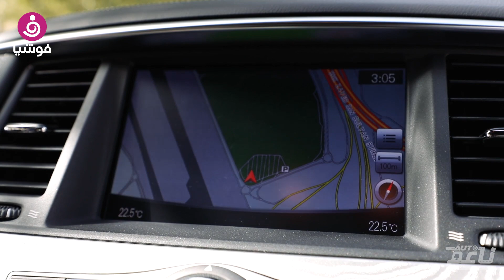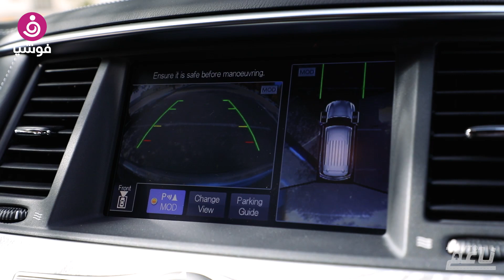أوتوناعم : سيارة إنفينيتي QX80 مواصفات عائلية تتحدى التضاريس!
تعتبر إنفينيتي QX80 الطراز الأمثل للعائلات والأفراد من عشاق المغامرات الخارجية في الهواء الطلق، فهي توظّف محرك V8 بسعة 5.6 لتر، وبعزم دوران قوي يتيح التعامل مع جميع أنواع التضاريس بكل سهولة، ومساعدة السائق للسيطرة على السيارة عند المنعطفات.

ولا تقتصر خصائص الأداء الذي يتميز به طراز QX80 على ذلك، بل إنها تأتي معززة بمجموعة من التقنيات لمساعدة السائق والتحذير من الأخطار الوشيكة، بما في ذلك نظام الملاحة الذكي، والمساعدة في التحكم عن بُعد، والتحذير من التصادم الأمامي وعند الانحراف عن المسار، والحد من وقوع هذه الأخطار.

تصميم مُلهم للمصابيح الرئيسية

يمكنك جذب انتباه الناظرين وأنت تضيء الطريق أمامك بالمصابيح الأمامية المستوحى شكلها من العين البشرية والمعبّر عن هوية إنفينيتي. انطلق عبر المناطق المظلمة بمصابيح الضباب بتقنية LED – ولن يكون على الطريق أي شيء مخفي أمام عينيك.

عجلات جريئة

بالطلاء الفضي الداكن أو الطلاء المعدني السائل والفاخر، يتألق تصميم العجلات الجديد في QX80 قياس 22 بوصة مثل بقية أجزاء السيارة.

البوابة الخلفية

مع المصابيح الخلفية الجديدة وقضيب الكروم والمصد الخلفي، تتميز البوابة الخلفية ذات التصميم المتجدد بخطوطها المدهشة وبأسلوب لا يمكن تجاهله من أي زاوية.

الشبك الأمامي بالقوس المزدوج

يجذب الشبك الأمامي بالقوس المزدوج الأكثر طولاً وعرضاً الانتباه بفضل الكروم وأسلوب الموجات ثلاثية الأبعاد. انطلق بسلاسة أكبر حيث يلتقي التصميم المعاصر بأعلى معايير الراحة في رحلتك.

رزات دقيقة

تضفي الخياطة المتفردة والألوان الجديدة المميزة والحرفية العالية رقياً خاصاً لمواصفات المقصورة الداخلية الغنية أصلاً في QX80.

المقاعد القيادية المنفردة الفخمة في الصف الثاني

تأكد من أن الركاب يسافرون في رفاهية الدرجة الأولى مع المقاعد القيادية الجلدية المنفردة في الصف الثاني والمقاعد بخاصية التحكم بالمناخ.

المقاعد المُبطنة الفاخرة

تمنح أغطية المقاعد ذات الدرزات الدقيقة عمقاً بصرياً وراحة في QX80. وتتلاقى الفخامة المعززة مع التصميم الفني لتوفير تجربة ممتعة.

في حلقة هذا الأسبوع من برنامج "أوتو ناعم" على قناة فوشيا سنرافقكم بتجربة قيادة مصورة للوقوف على أهم تفاصيل سيارة إنفينيتيQX80.